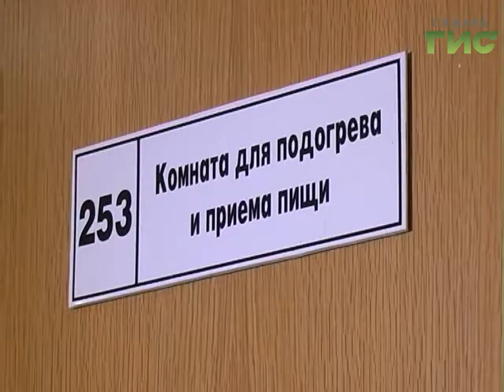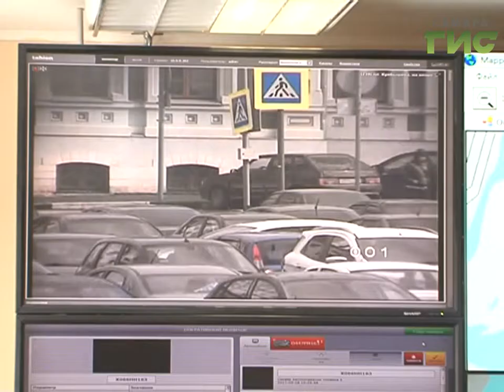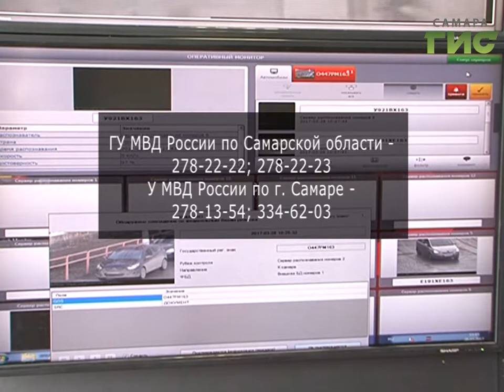Всегда на чеку. Дежурной части полиции исполнилось 99 лет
Начеку круглые сутки  - профессиональный праздник отметили сотрудники дежурной части полиции. Службе, которая первой узнает обо всех происшествиях и благодаря которой преступления удается раскрыть по горячим следам, исполнилось 99 лет. Только за прошлый год в дежурные части региона поступило более полумиллиона звонков.